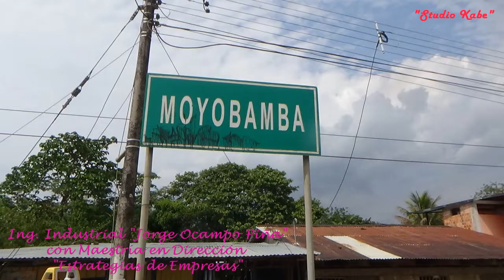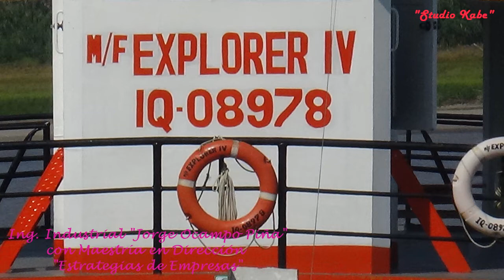YANTALINO 100%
...Felicitaciones al Empresario Yantalino, Ing. Jorge Ocampo Piña por sumarse al desarrollo de nuestro querido Yantaló que nos vió nacer, a través de los proyectos de emprendimiento y ser un aliado estratégico muy importante para nuestra municipalidad, ya que muchos años identificado con la problemática de nuestro terruño, toda vez que es una persona solidaria sin escatimar esfuerzos ni color político ha venido apoyando a personas más nesecitadas de esta parte de nuestro terruño, además resaltar que es un hijo predilecto, toda vez que está surgiendo y haciendo patria en la Región Ucayali  y todo esto quiere volcarle en nuestro distrito haciendo una ciudad ecoturística y no tener nada que envidiar de otras ciudades. Así mismo invitamos a otros empresarios que quieren sumarse al desarrollo de esta parte de la Provincia de Moyobamba.